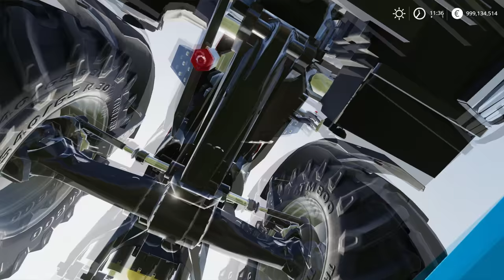Let's Play Farming Simulator 2019 Norsk Lørdags Kvisten Episode 8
Sjekk ut dagens episode av Lørdags Kvisten.
Vi viser en ny mod hver lørdag og link finner du her

Ny Episode HVER LØRDAG.